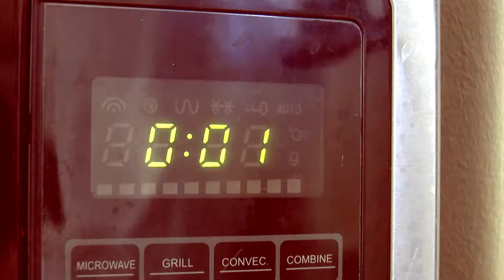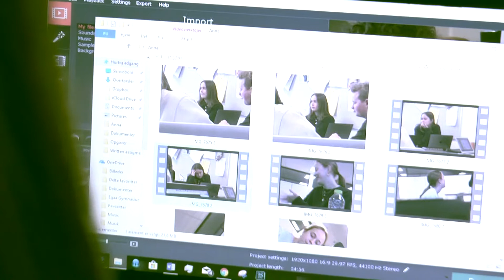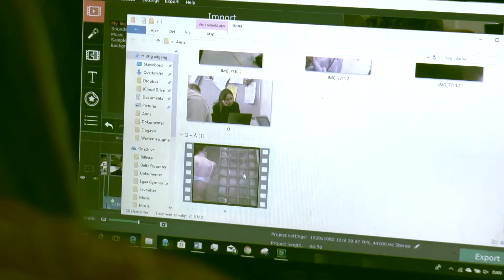Giv Ham Lige En Chance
Mediefag, eksamensproduktion